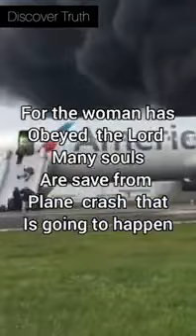God is good all the time